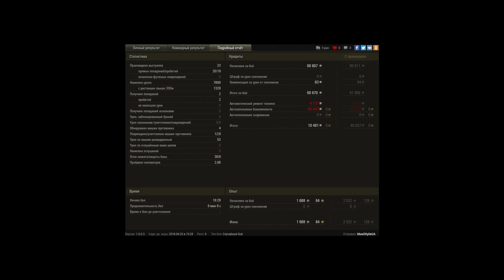WZ-111 model 1-4 на химках в топе против детворы)